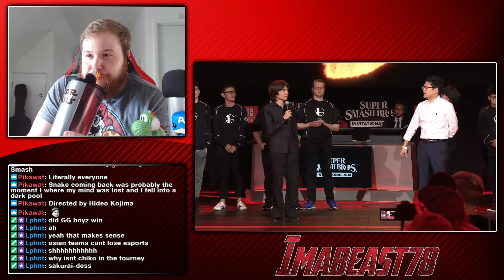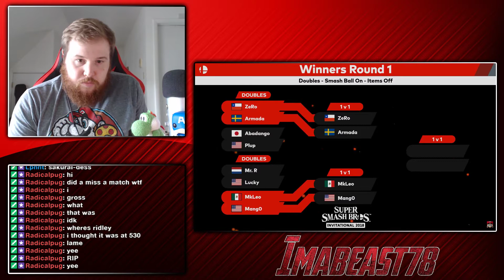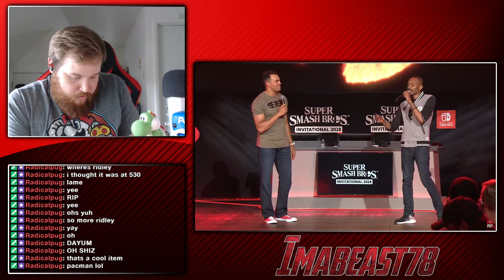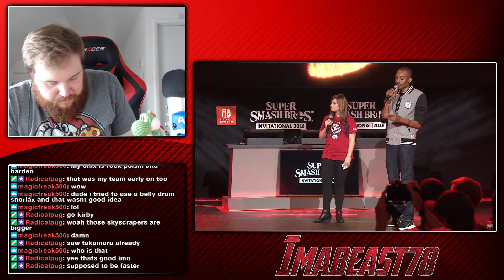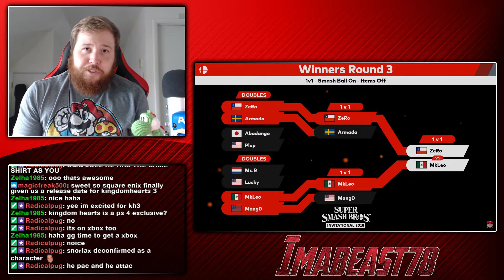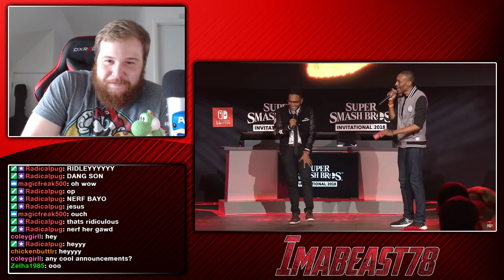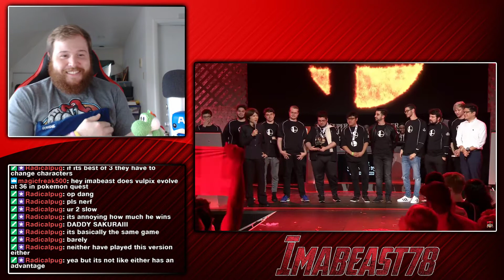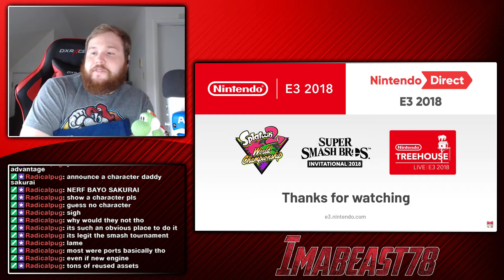Super Smash Bros Invitational Nintendo E3 2018!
First tournament for Super Smash Bros Ultimate!